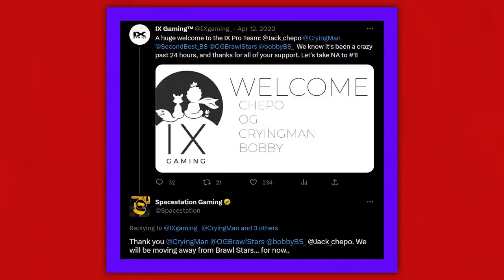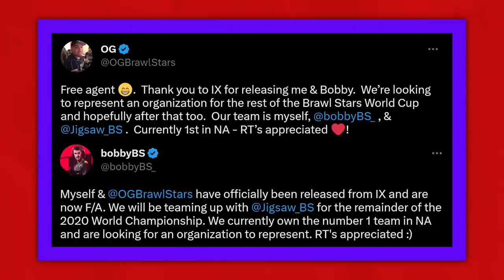They Hated Each Other...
Presented by @snapdragon Elite Gaming - When Winning Matters.

When two great players truly hate each other, animosity can get in the way of success.

But victory doesn’t come from hatred - it comes from finding similarities and coming together.

Because when two polar opposites can overcome their differences and bury the hatchet, the greatest of enemies can become the perfect team.

Hosted by: Joshua Bury (@thrown_gauntlet)
Written by: Devin Coull (@Fake_DevinCoull)
Edited by: Brendan Fahey (@Drillbit_)
Production assistance: Jason Lo (@JasonLobsterr) and Nicolas Buck (@nbuck12)
Thumbnail by: Bennett Grainger (insta:@bennettgrainger)
Produced by: Alina Sotula (@ASotula), Connor Dunn (@connordunn_), and Danielle Rosen (@Daniel_Rosen)